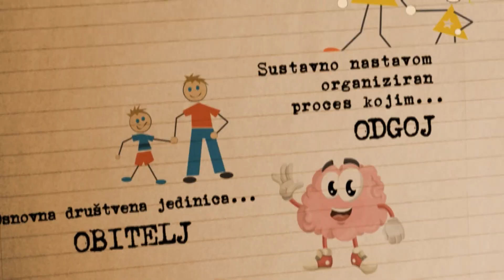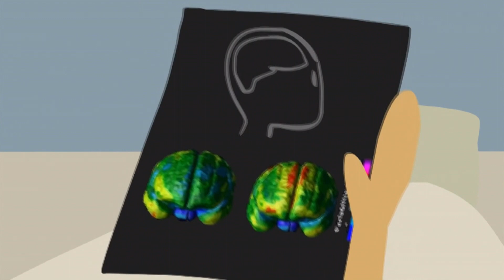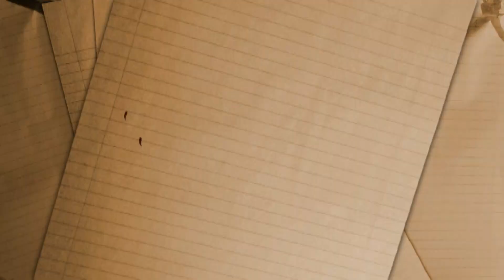NAŠA TV | MISLI O ODGOJU: NIKOLINA PALAMETA I MARKO ROMIĆ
Misli o odgoju, 23. listopada 2018.

Gosti:

Nikolina Palameta, socijalni radnik, Centar za mentalno zdravlje, Dom zdravlja Mostar;
Marko Romić, psiholog, Centar za mentalno zdravlje, Dom zdravlja Mostar.

Urednica i voditeljica: Marijana Škutor